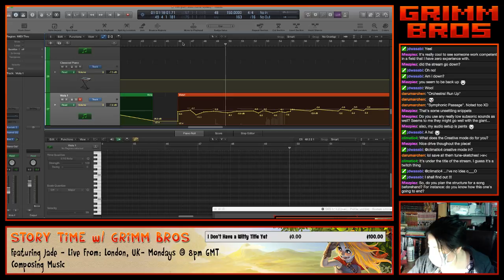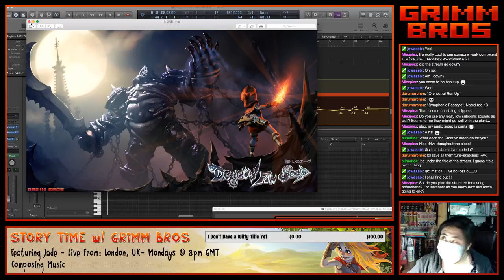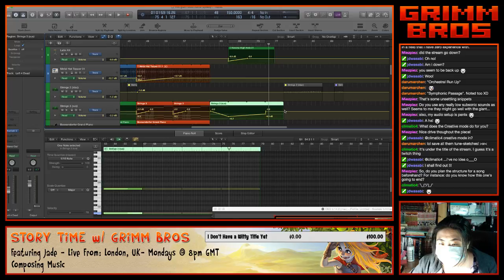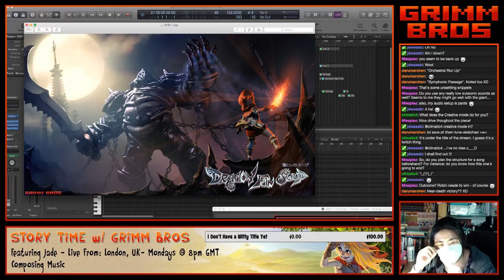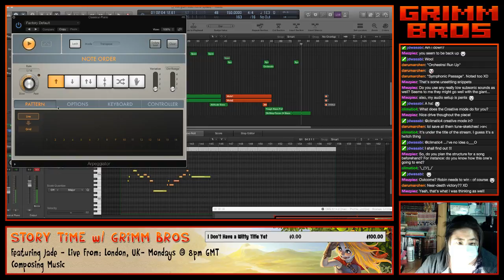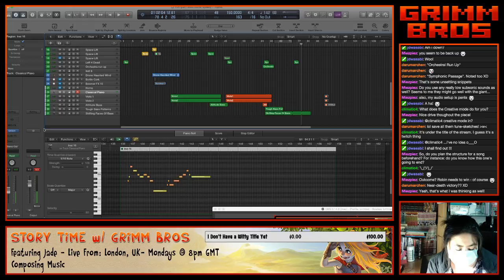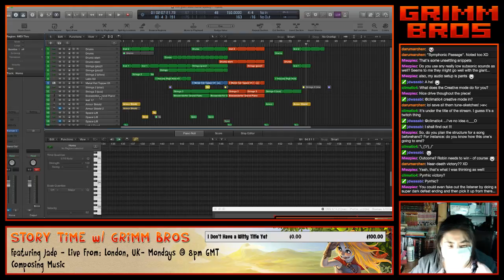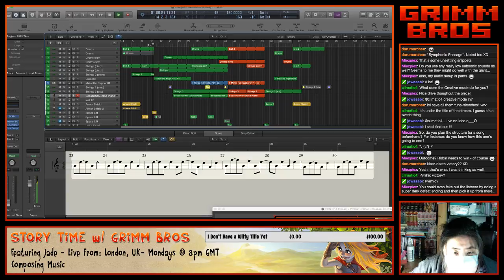STORYTiME Ft. JDWasabi (Jade) music (Part 6)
JDWasabi, composer of Dragon Fin soup, does some remixing and composing.